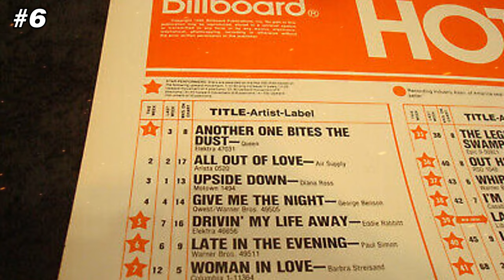15 Crazy Facts about Freddie Mercury that will ROCK YOU!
We will rock you with these 15 crazy facts about the rock icon Freddie Mercury!

Did you know? Freddie Mercury worked as a shoe stall assistant before his rise to fame and once fitted David Bowie for boots, later collaborating with him on "Under Pressure." Despite facing initial rejection, Queen quickly rose to global fame, with Freddie becoming known for his fearless performances and memorable songs, including "Bohemian Rhapsody" and "Another One Bites the Dust." Even as he battled illness, Freddie continued recording music, and his dying wish was for "Bohemian Rhapsody" to be re-released to raise money for charity.